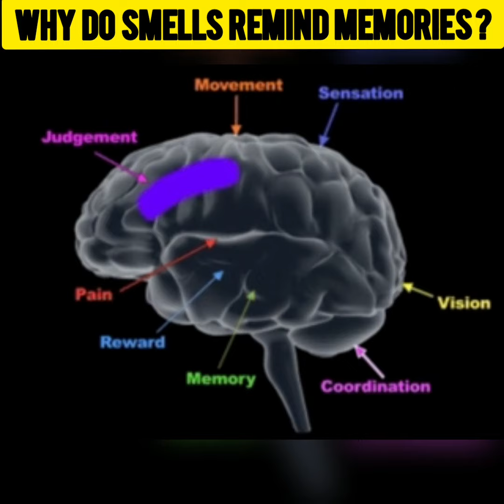|Why Do Smells Remind Memories???| Fully explained video|